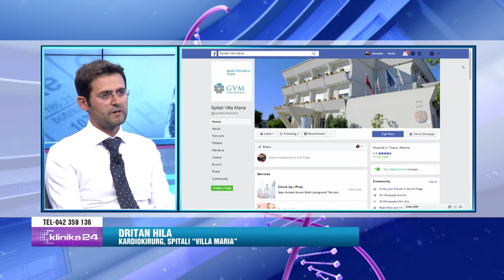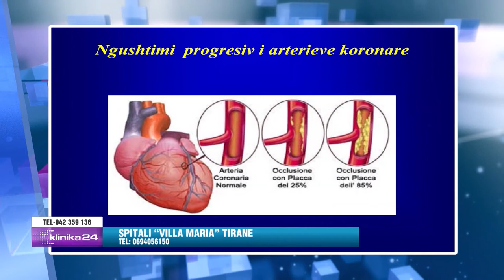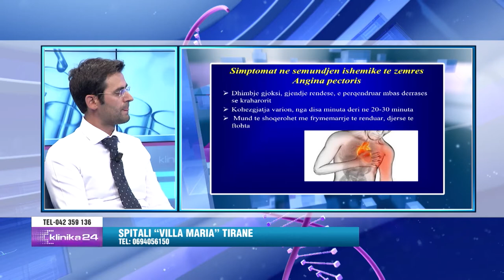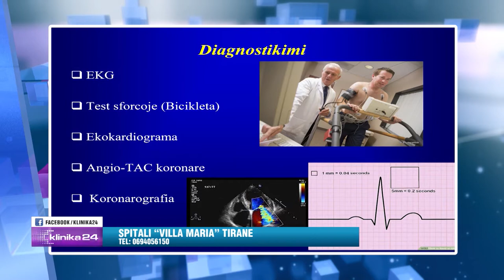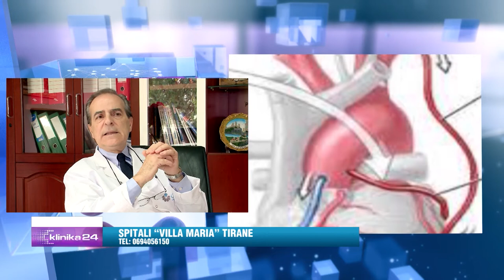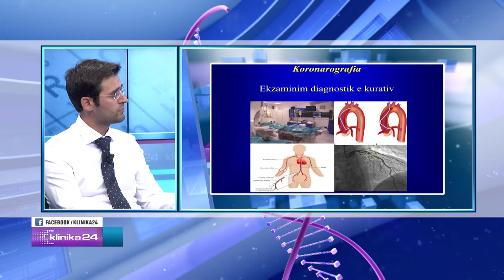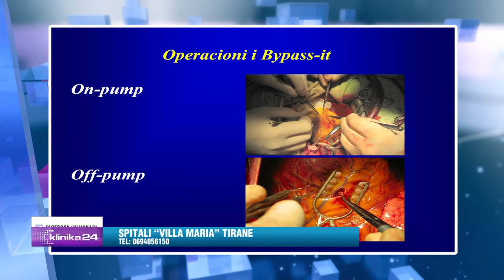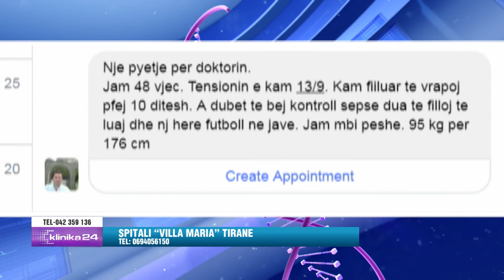Sëmundjet e zemrës e rrezikshmëria e tyre... Ja diagnostikimi dhe trajtimi me metoda bashkëkohore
"Klinika24" nga Doreada Mio ne News24 - 2 qershor, 2018